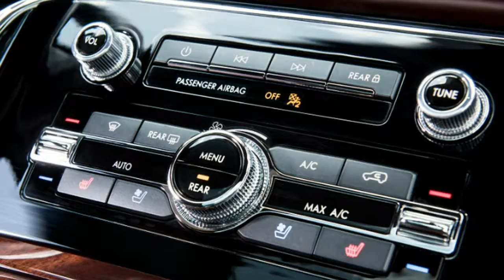2018 Lincoln Navigator {} 900 miles in mid century opulence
PORTLAND, Ore. — Driving the 2019 Lincoln Navigator on my usual 80-mile evaluation route just wouldn't be sufficient. The quick jaunt through downtown Portland and out into wooded mountain roads couldn't possibly do justice to a vehicle intended for the literal long haul. All those seats; all that cargo space; all that comfort and opulence. What the Navigator needed was a road trip, so I took two of them — within five days, over 900 miles and a grand total of 20 hours and 17 minutes in the 24-way power-adjustable, massaging, ventilated saddle.